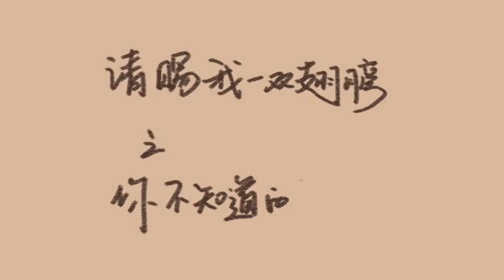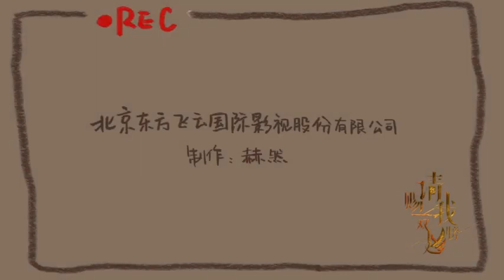幕後花絮【請賜我一雙翅膀】龍天羽的蔥油餅教程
你以為龍井茶只會做魚麼 你以為龍天羽只是一個警察麼 阿賜來告訴你真相吧：上沽城五星大廚——龍天羽來啦，送上今日份特色菜品：蔥油餅！！！